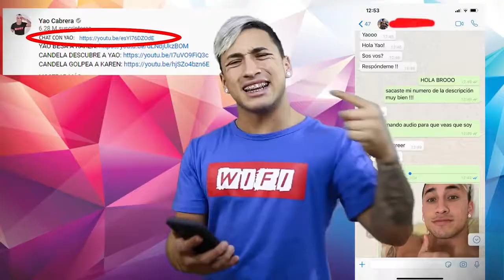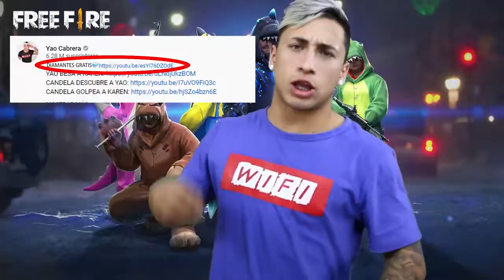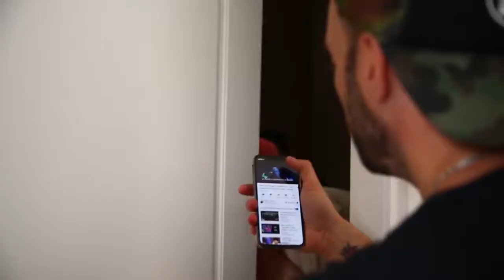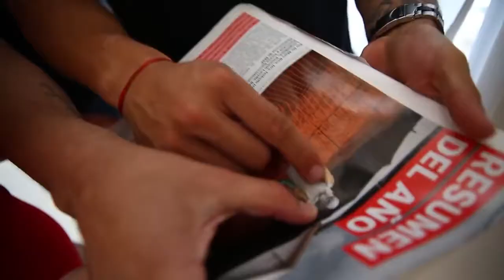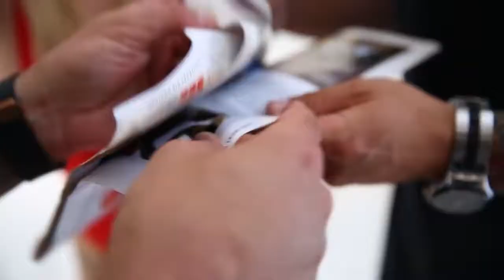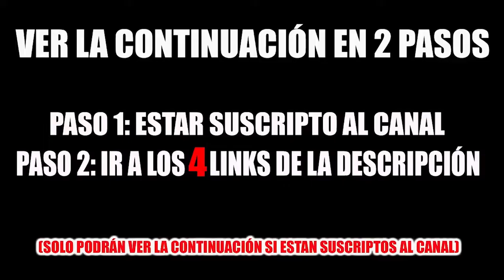La Payasa besa a Yao Cabrera delante de todos * increíble final *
Voy a subir los videos del wifi team. Diariamente.

Seguime en Instagram: @cande.wifi_

Cande Wifi Art ❤.